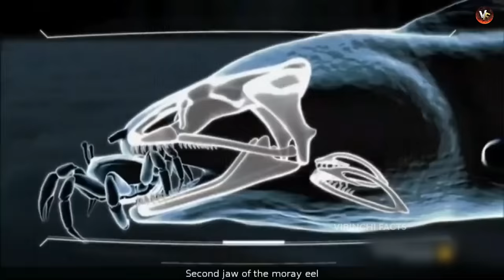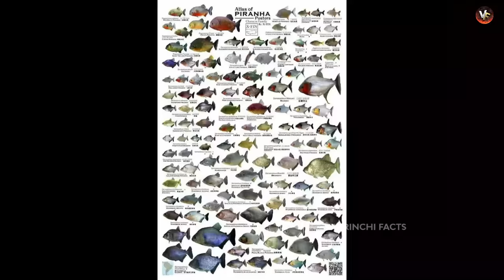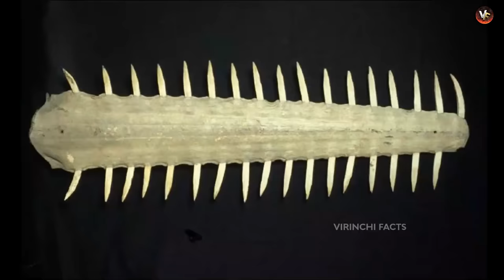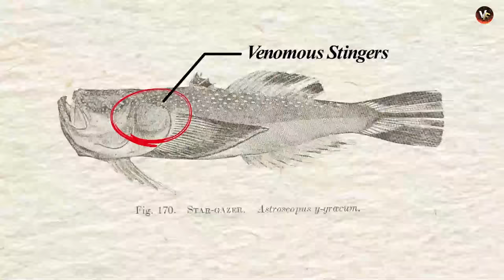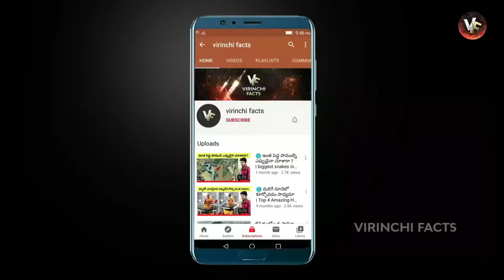🔵 వింతైన జీవి | SCARY Deep Sea Monsters in the world | most dangerous sea creature | ocean creatures